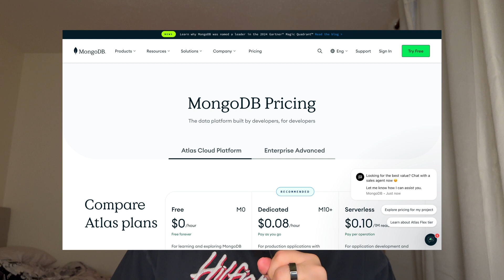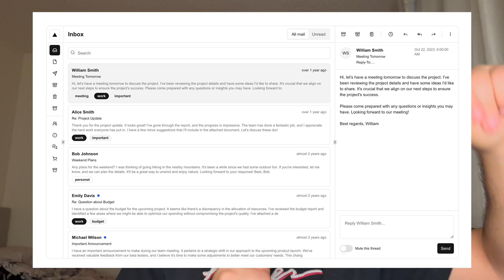Why Are Open Source Companies Becoming So Popular?